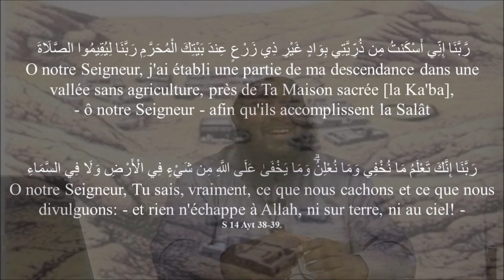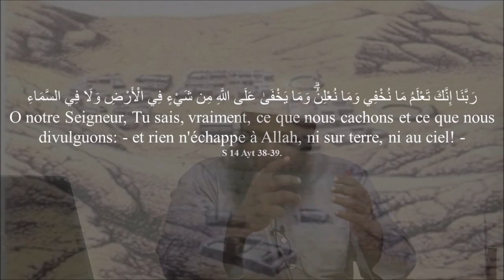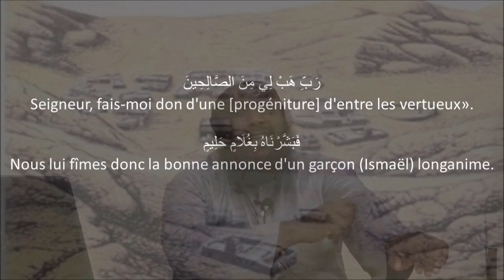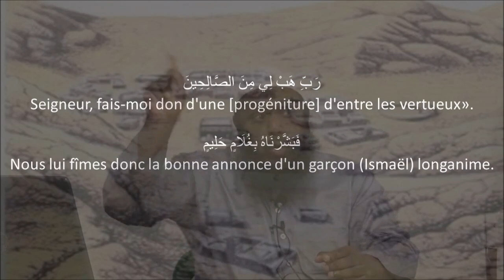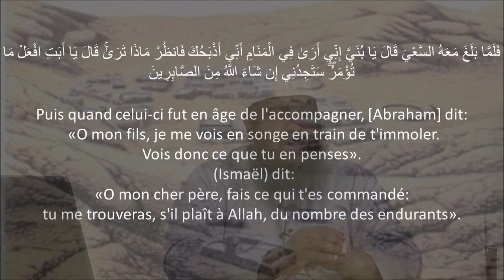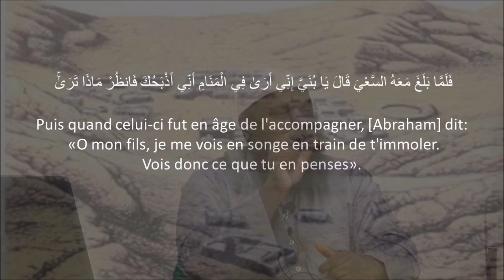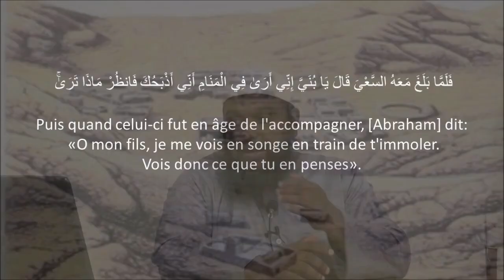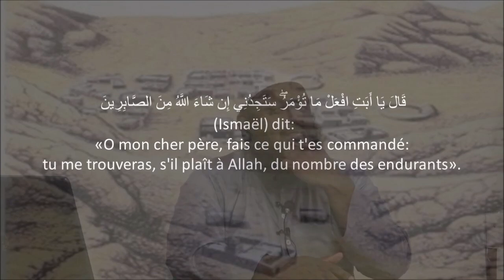𝟱| 𝗞𝗵𝗮𝗹𝗲𝗲𝗹𝘂𝗹𝗹𝗮𝗵 - 𝗜𝗯𝗿𝗮𝗵𝗶𝗺 𝗔.𝗦 - 𝗣𝗮𝗿𝗲𝗻𝘁 𝗲𝘁 𝗘𝗻𝗳𝗮𝗻𝘁 𝗽𝗮𝗿 𝗙𝗿. 𝗭𝗮𝘆𝗱 𝗜𝗺𝗮𝗺𝗮𝗻𝗲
𝟝| 𝕂𝕙𝕒𝕝𝕖𝕖𝕝𝕦𝕝𝕝𝕒𝕙 - 𝕀𝕓𝕣𝕒𝕙𝕚𝕞 𝔸.𝕊 - ℙ𝕒𝕣𝕖𝕟𝕥 𝕖𝕥 𝔼𝕟𝕗𝕒𝕟𝕥